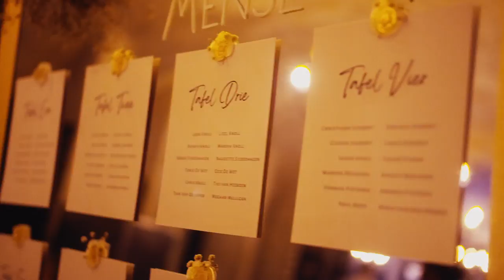De Wet & Tina's wedding highlights- Matthew Carr Photography and videography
De Wet and Tina's Highlight's video at the beautiful Montpellier de Tulbagh.
Matthew Carr Photography and Videography